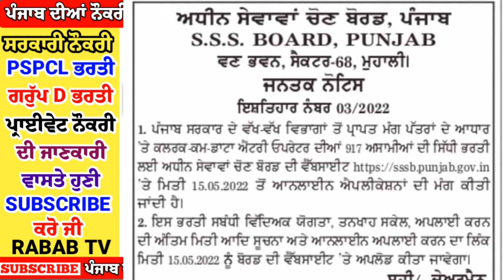PSSSB Clerk Recruitment 2022 | Punjab Govt Job|Clerk Job in Punjab|Bhagwant Maan New Update RABAB TV